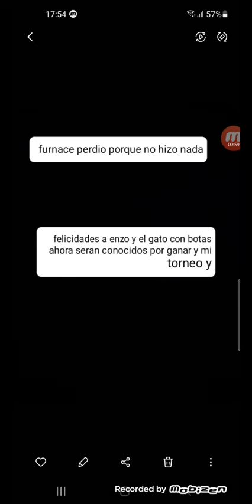ultima ronda del torneo